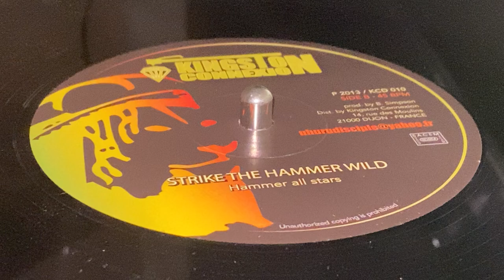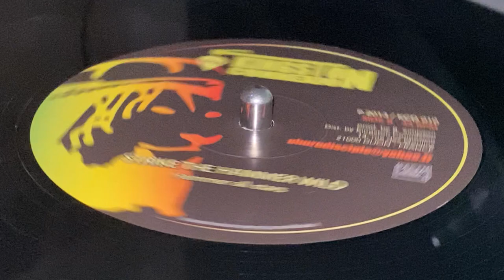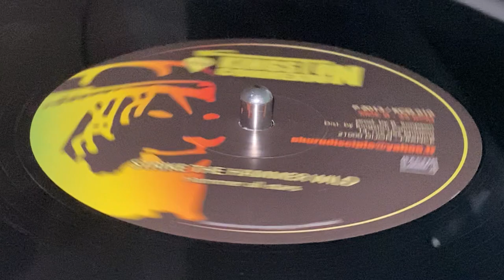HAMMER ALL STARS ~ Strike The Hammer Wild (WOODROW NOBLE, PRINCE HAMMER ~ Reggae A The Best,B Side)